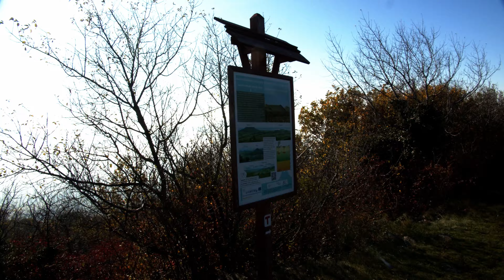Ősz a Szent György-hegyen | Hegyre fel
A őszi színeket (is) szeretném bemutatni, azoknak akik nem tehetik meg, hogy felmehessenek a Balaton-felvidék tanúhegyeire, túraútvonalon.
Útvonal: (Ürgelyuk), Kaán Károly kulcsosház, Bazaltorgonák, Bazaltoszlopok, Lengyel-kápolna feletti kilátó.
A túrát 4K UHD felbontásban és sztereó hangzással, vágatlanul vettem fel.